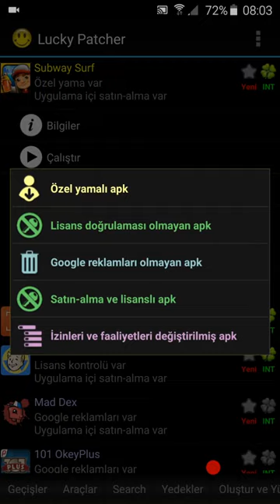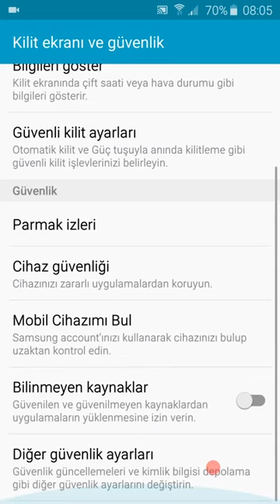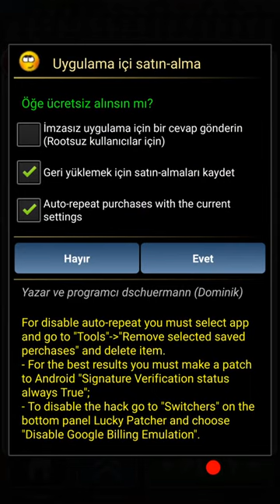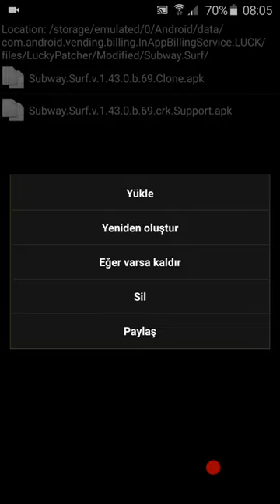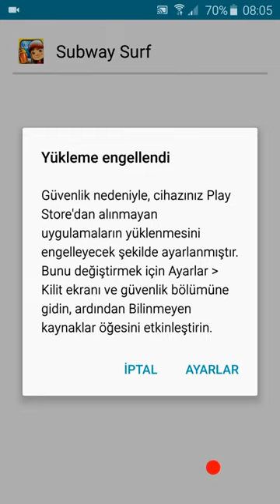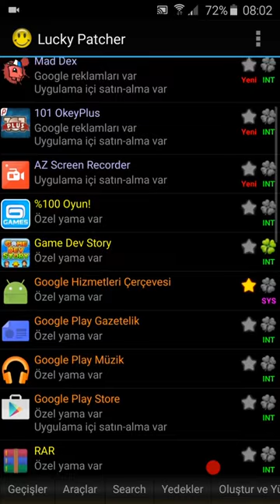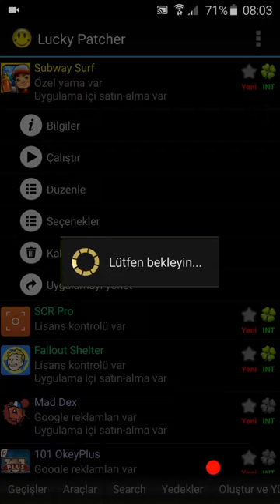Android için oyun hile programı (Rootsuz)